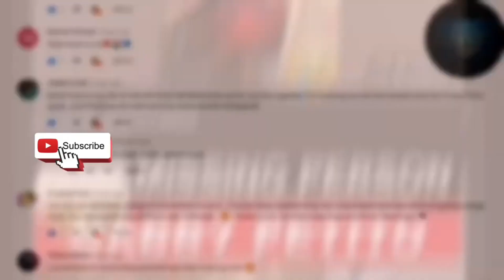The Story of Shanquella Robinson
On October 29, a day after the group's arrival, at around 2:13 p.m., a doctor from the American Medical Centre, Cabo San Lucas was requested because a resident at the resort was feeling unwell.  Local news reported that an arrest warrant had been issued for one of Robinson's travel companions, but to date, no one has been officially charged.